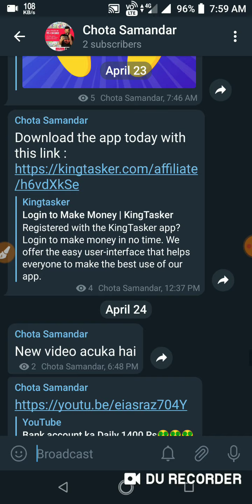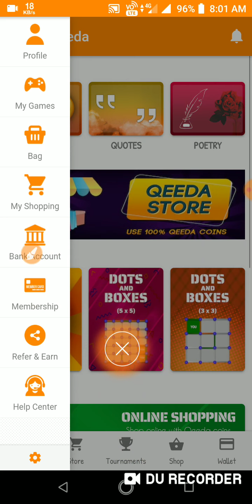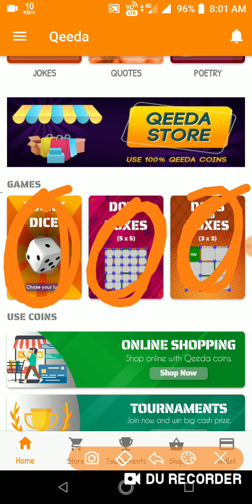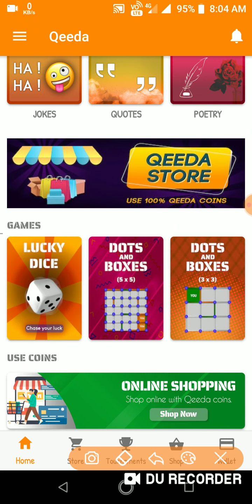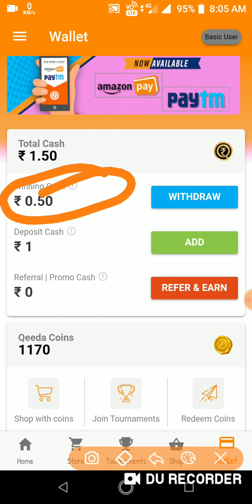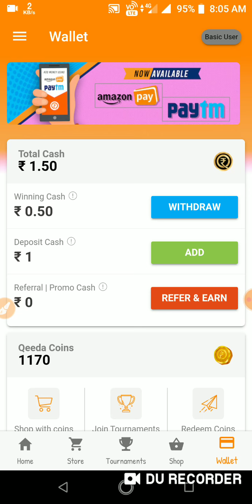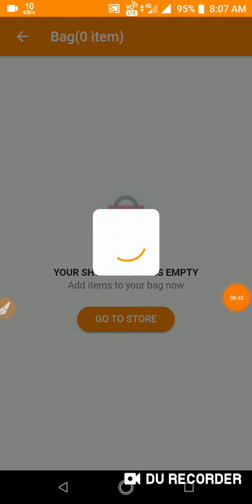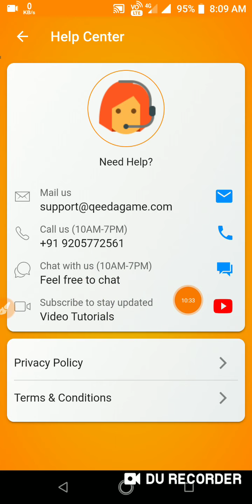PLAY GAME AND WIN MONEY AND LOSE WIN PRODUCTS 🤑🤑🤑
App link____App ka Link Comments section ma meljaya ga

Reffer Code___92n8424tc